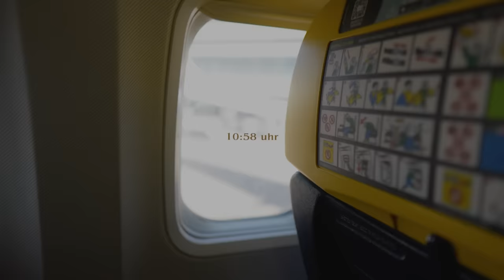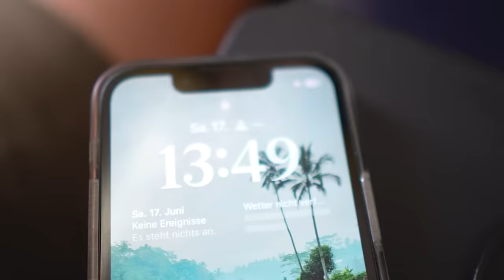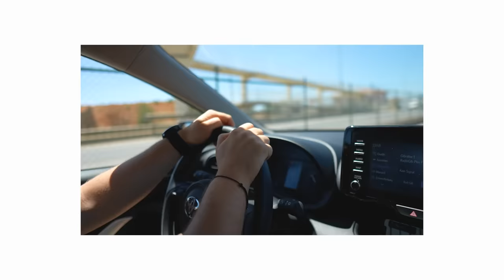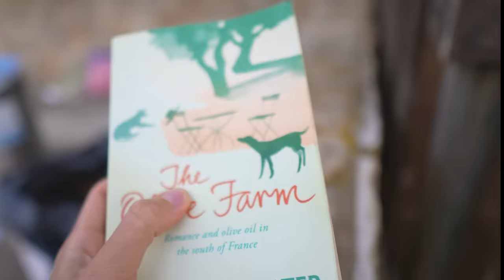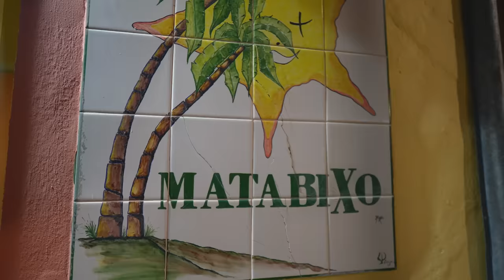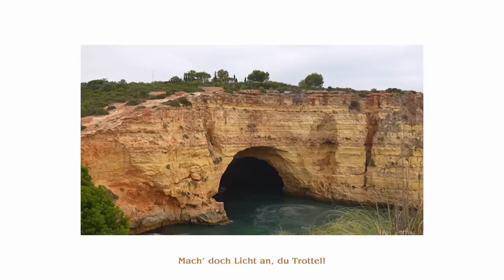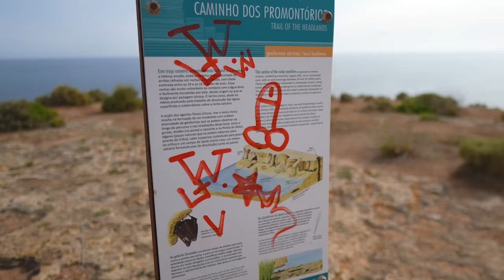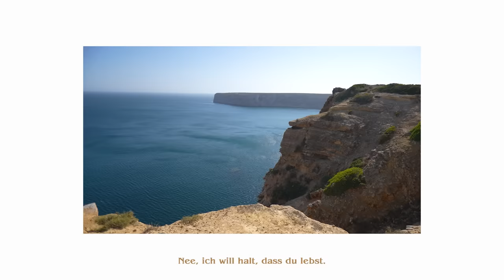Pärchenurlaub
Wir waren im Urlaub in Portugal und ich hab den ganzen Quatsch gefilmt 😙